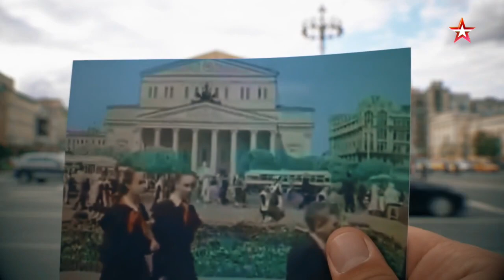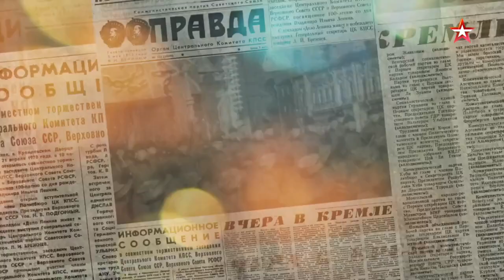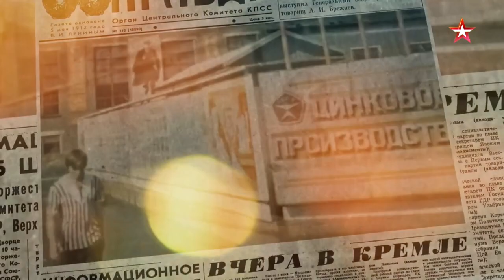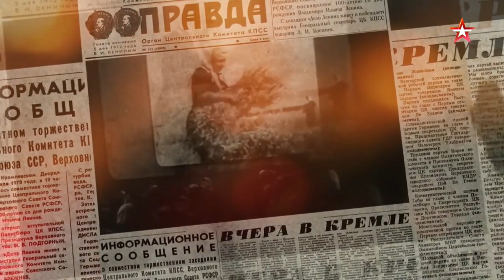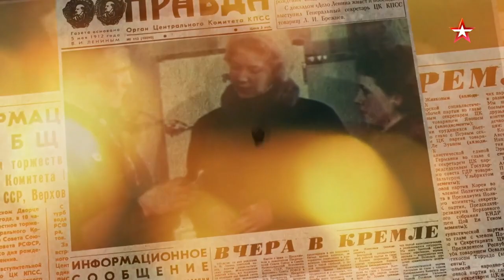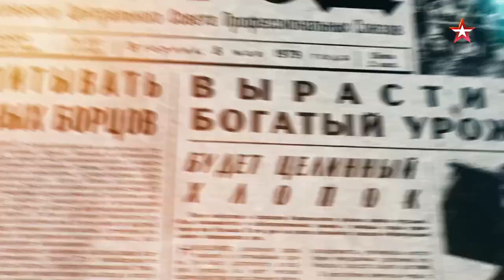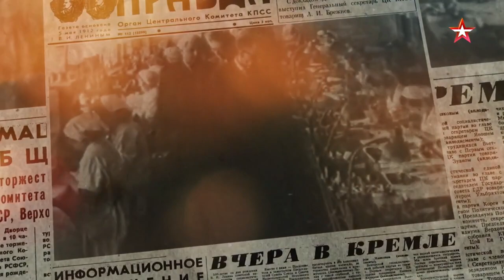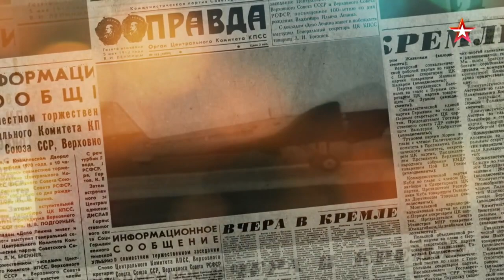Еще внукам останутся... Неубиваемые советские вещи. СССР. Знак качества с Иваном Охлобыстиным